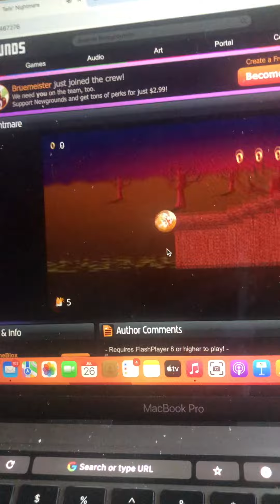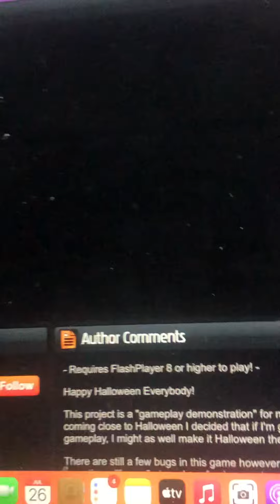Tails nightmare Season17 episode24